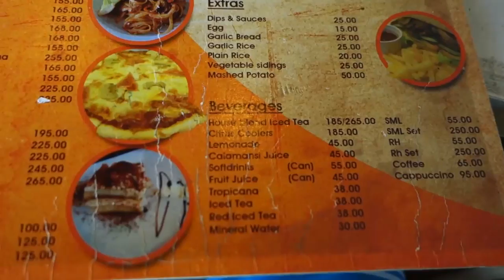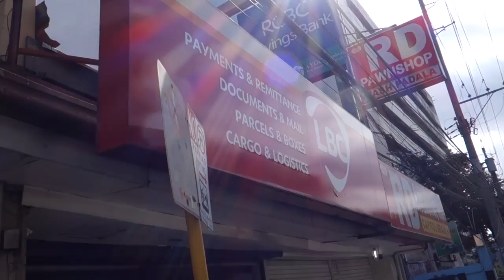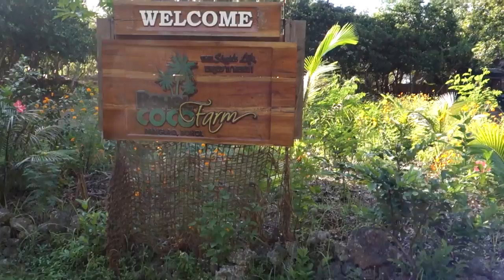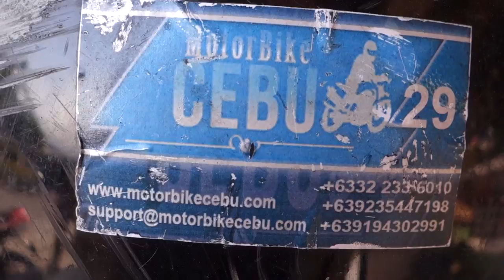Long Distance Relationship - Backpacking The Philippines Proposal - A Documentary Vlog Film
Well people asked for it so here it is, in this documentary vlog film I go on my 2nd trip of our Long Distance Relationship to the Philippines in south east asia to see Mitchie again and travel more backpacker style. We start in cebu and make our way to bohol where I learned to ride scooter and we toured both bohol and cebu islands on rented scooters.

I am a Canadian who lives part time in the Philippines as a filmmaker chasing my dreams and enjoying life with my wife.